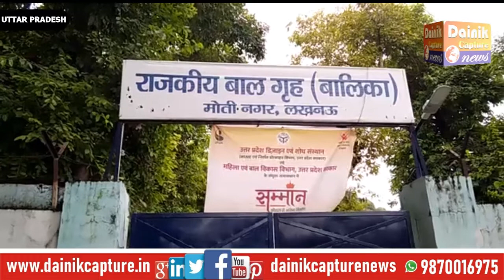दैनिक कैप्चर न्यूज़ : खबरे उत्तरप्रदेश से ...